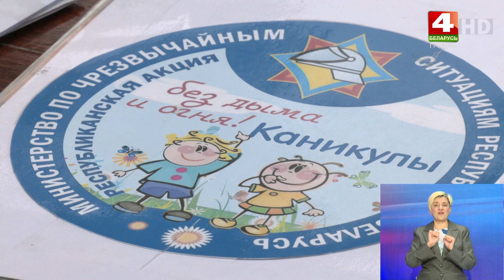Летние каникулы в детских лагерях Гродненщины в самом разгаре